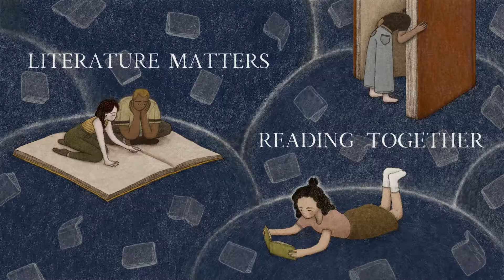Reading Together - Paul Muldoon - Week 3